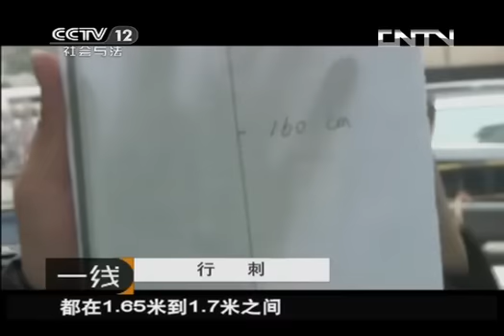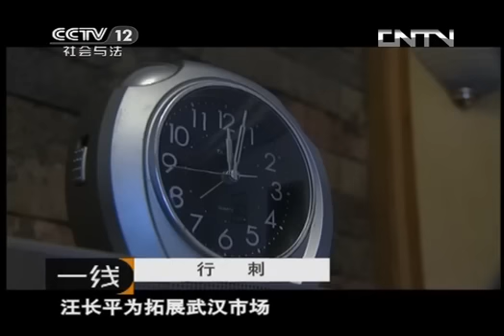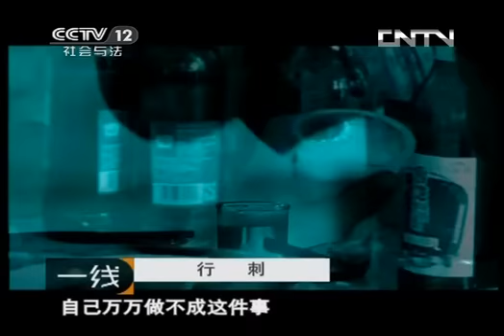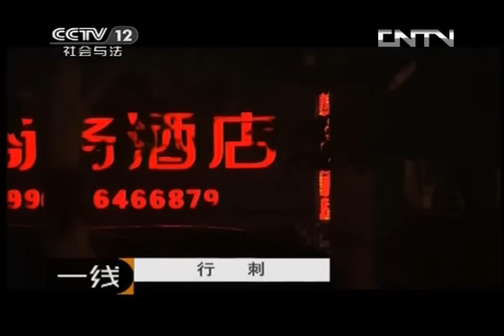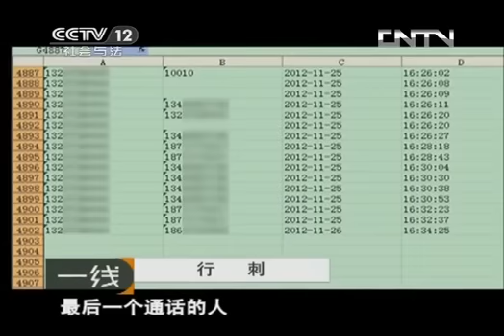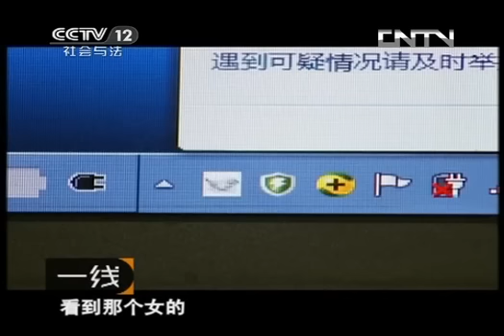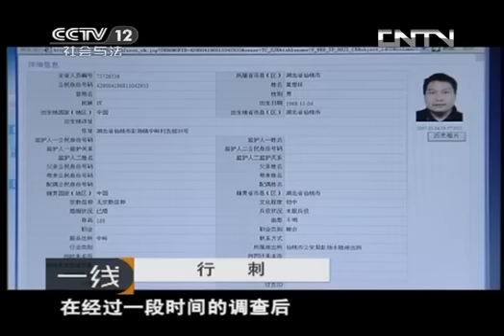一线 《一线》 20130907 行刺